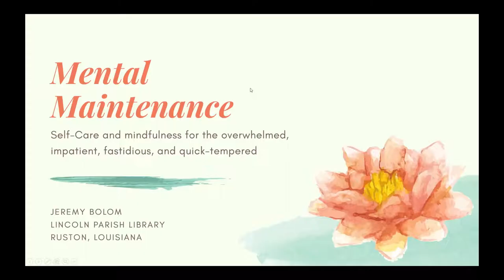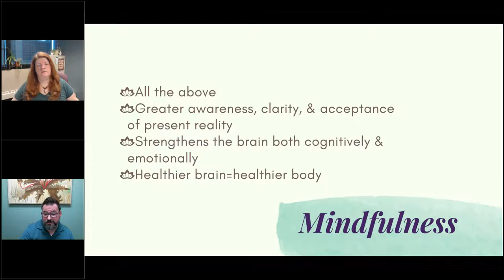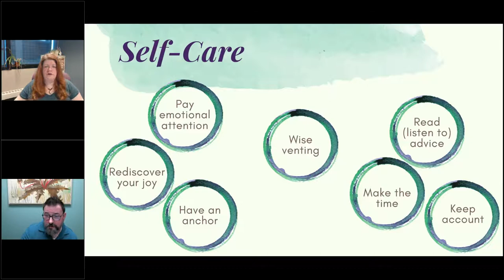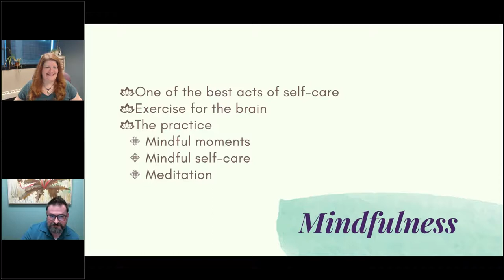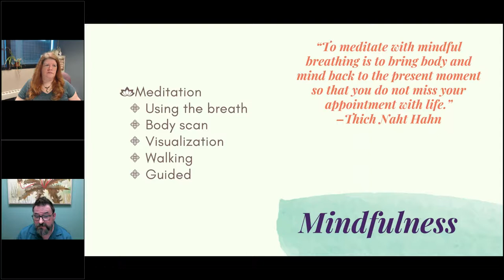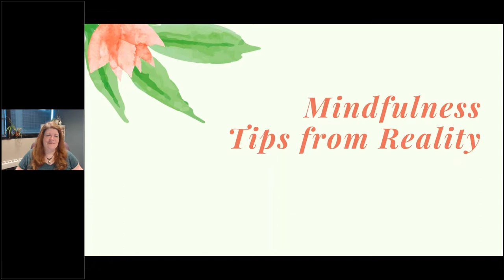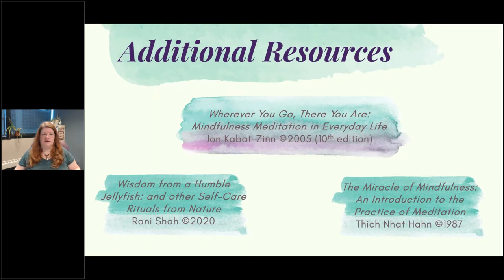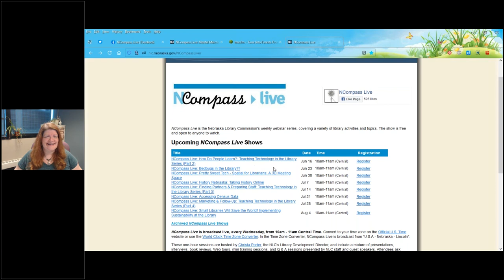NCompass Live: Mental Maintenance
Mindfulness and self-care are well-intentioned buzz terms, but, how often do we really have the time or extra energy to follow through with them? Now more than ever, keeping your emotional well-being afloat can mean the difference between surviving and thriving, and not just at work. Drawing from various sources and personal experiences, including both successes and failures, discover how one hot-headed and persnickety librarian found a slice of inner peace (and can even sleep at night). Ideas and examples for self-care and stress management will be given. Handouts will include an extensive bibliography. This session asks tough questions and addresses the stress in our lives; however, it is not intended to replace professional care and/or advice.

Presenter: Jeremy Bolom, Assistant Director/Head of Public Service, Lincoln Parish Library (LA).